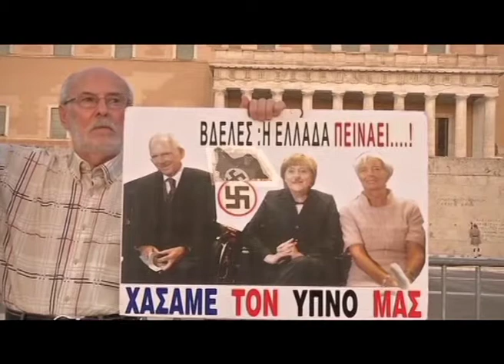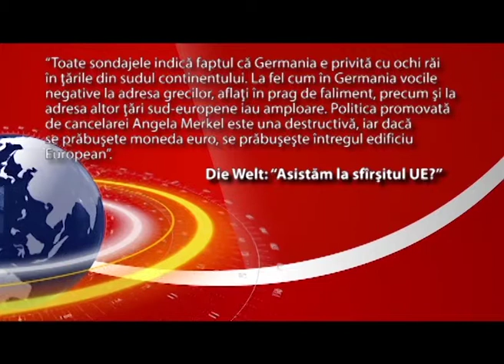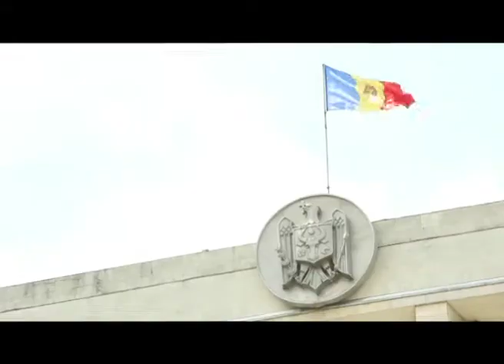VIPUSK 19 09 MOLD